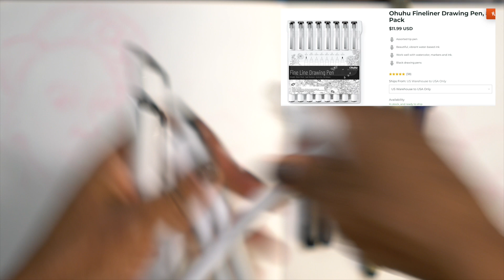Ink portraits | Draw with me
It's womenshistorymonth !! Because Black History Month flew by and I didn't get a chance to post, I wanted to use Women's History Month to honor some influential black female writers you may not have heard of.

The authors featured in this video are:
- Chimamanda Ngozi Adichie
- Andrea Levy
- Malorie Blackman
- Jennifer Nansubuga Makumbi

Music from Uppbeat (free for Creators!)